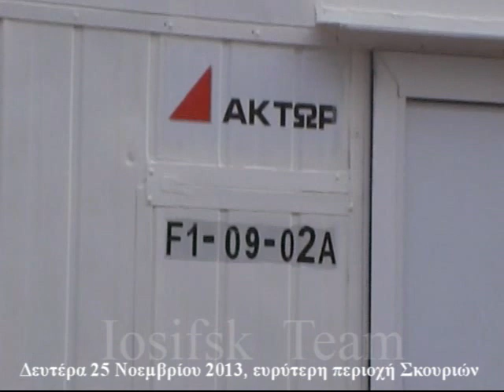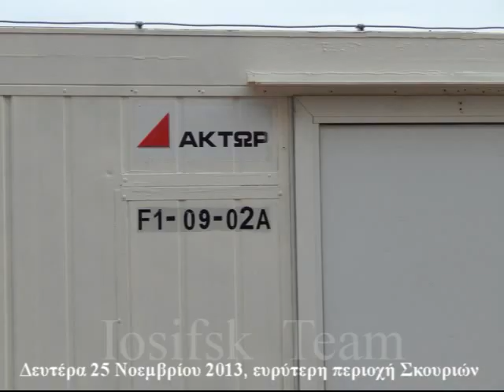Η αλήθεια δεν φιμώνεται με συρματοπλέγματα και φράκτες... (25-11-2013)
Την Δευτέρα 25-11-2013 πολίτες που διαμαρτύρονται για την εγκατάσταση μεταλλείων χρυσού στην Χαλκιδική, έκαναν μια ακόμα συμβολική -ειρηνική διαμαρτυρία- στο Χονδρό Δένδρο. Όσοι βρέθηκαν εκεί είδαν με έκπληξη να έχει κινητοποιηθεί για μια ακόμη φορά μια τεράστια Αστυνομική δύναμη ( 5-6 ΄΄κλούβες΄΄, πάνω από 6 περιπολικά - τζιπ, αρκετές μηχανές...) . Στην εποχή των ''χορηγιών''  και της προπαγάνδας, του μνημονίου και της τρόικας η αλήθεια και η κοινή λογική καταπατούνται βάναυσα.Τα συρματοπλέγματα και οι φράκτες που συνεχώς υψώνει η εταιρεία δεν απαντούν όμως...
Για το τελευταίο  ατύχημα με φορτηγό στην Ρεντίνα που μεταφέρονταν επικίνδυνα υλικά σύμφωνα με την σήμανση της ίδιας της εταιρείας Ελληνικός Χρυσός - EL Dorado Gold...
Γιατί το πόσιμο νερό του Νεοχωρίου βρέθηκε να είναι ακατάλληλο για χρήση λόγω υψηλών συγκεντρώσεων αρσενικού...
Για ποιους λόγους μη συμμόρφωσης με τις νόμιμες διαδικασίες , σταμάτησε η μεταφορά ΄΄υλικού΄΄ της εταιρείας Ελληνικός Χρυσός - EL Dorado Gold, μέσω του λιμανιού της Θεσσαλονίκης
Γιατί έγινε παράβαση από το Λιμεναρχείο στο Δήμο Αριστοτέλη για μη συμμόρφωσή του σύμφωνα με το νόμο ως προς την τοποθέτηση πινακίδων απαγόρευσης της κολύμβησης στην παραλία Στρατωνίου...
Στο γεγονός ότι το επιχείρημα περί δήθεν ΄΄αρμονικής συνύπαρξης΄΄ μεταλλευτικής δραστηριότητας και λοιπών δραστηριοτήτων (τουρισμός, γεωργία, αλιεία, κτηνοτροφία κτλ) κονιορτοποιήθηκε μετά και από τους  χάρτες της ίδιας της εταιρείας El Dorado Gold που παρουσιάστηκαν και δείχνουν δεκάδες νέες υποψήφιες μεταλλευτικές θέσεις όπως Τσικάρα, Πιάβιτσα, Φισώκα αλά και Καραντώνα, Ζέπκο , Βίνα, Άσπρα Χώματα, Στρεμπένικο, Βασδέκη , Κηπουρίτσα και άλλες...Οι Σκουριές είναι μόνο η κορυφή του μεταλλευτικού παγό(βουνου) που απειλεί την Χαλκιδική και άλλη μια απόδειξη είναι οι χάρτες της ίδιας της εταιρείας...
Γιατί η επιστημονική έρευνα που παρουσιάστηκε πρόσφατα (2013) για την μόλυνση στον ¨Όρμο Στρατωνίου και ήρθε να προστεθεί σε αυτή του καθηγητή Σταμάτη ανφέρει μεταξύ άλλων ...
(...The  interpretation  of  the  increased levels is under investigation since the load-out facility of the mining operations in the town  of  Stratoni  affects  the  whole  ecosystem.  Surface  distribution  analysis  of  the studied  radionuclides  and  toxic  metals  (e.g.  TENORM,  As,  Pb  and  Cu)  indicates maximum  contamination  levels  close  to  the  factory  area,...)
Στο γεγονός της ανυπαρξίας ουσιαστικών ελέγχων από τα αρμόδια όργανα της πολιτείας σε συνδυασμό με το φαινόμενο της ΄΄χορηγίας΄΄ σε κάποια από αυτά (πχ Αστυνομία , Δήμο)...
Στο γεγονός της βίαιης καταστολής των ειρηνικών -στην συντριπτική τους πλειοψηφία- αντιδράσεων των κατοίκων κατά των μεταλλείων και στην ακραία ποινικοποίηση των διαμαρτυριών τους...
Η ΑΛΗΘΕΙΑ ΚΑΙ ΤΟ ΔΙΚΑΙΟ ούτε φυλακίζονται ούτε φράζονται με αγκαθωτά  συρματοπλέγματα ...